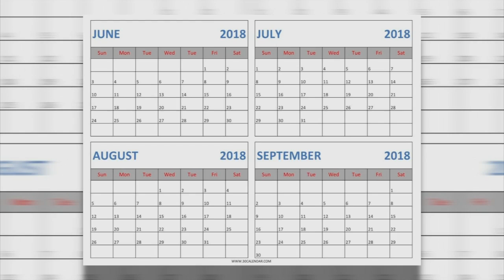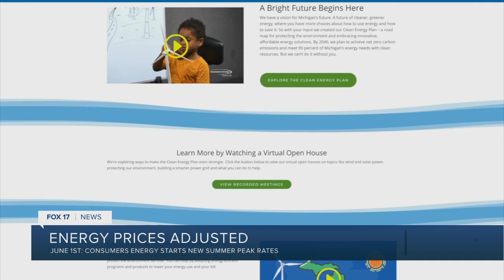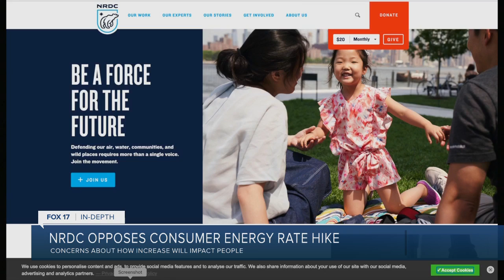Consumers Energy raises prices during summer peak hours